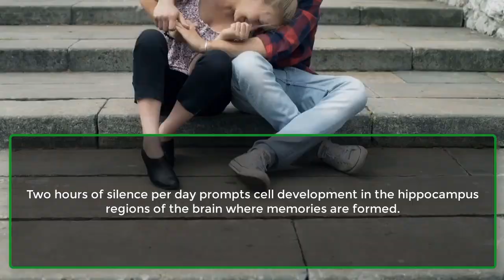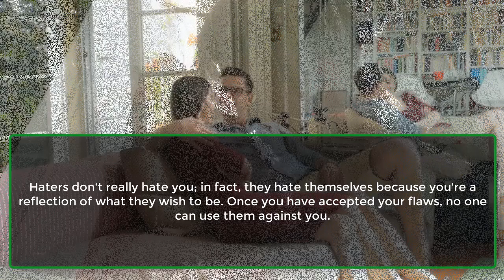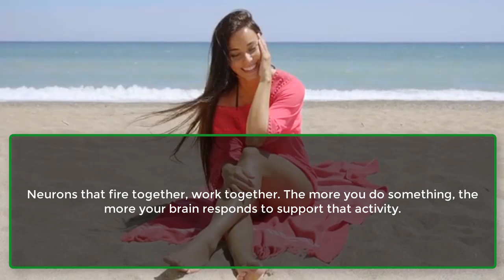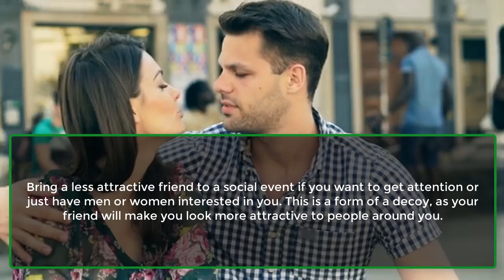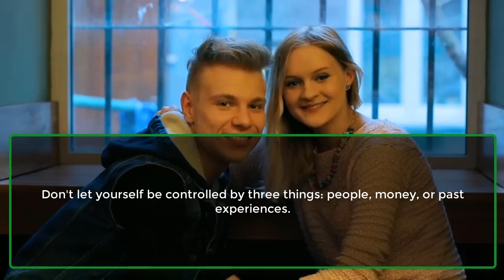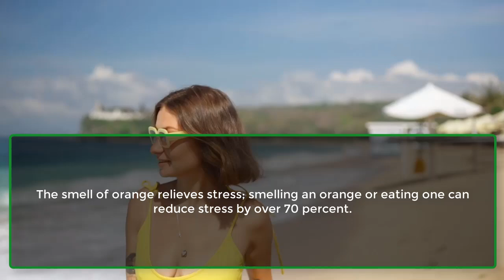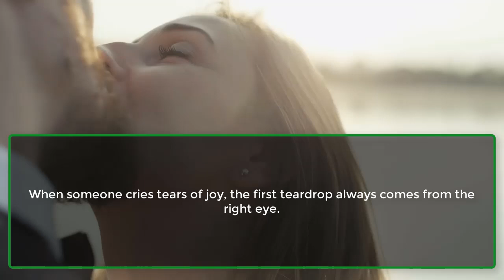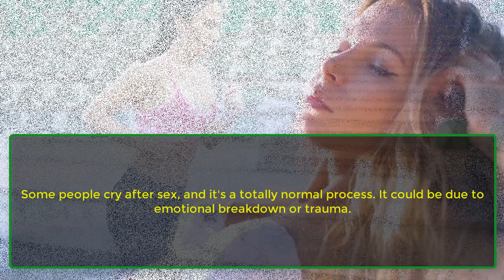Some people cry after... Psychological Facts About Human Behavior and Human Body | Awesome Facts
Never discuss your problems. If you...
In the first three seconds upon waking up...
When A Person Starts Crying, He Will Remember...
Writing down negative things and...